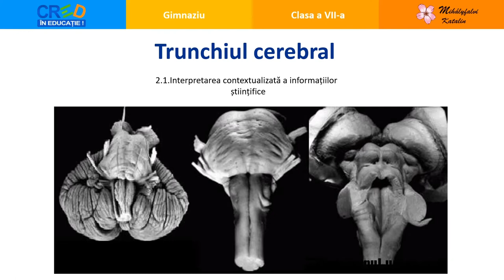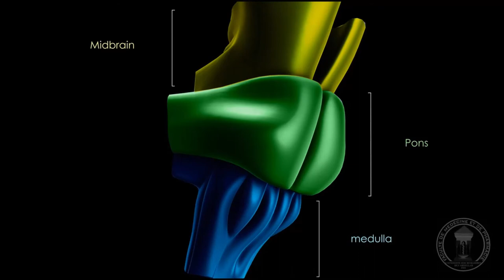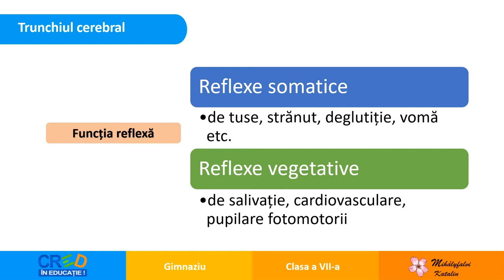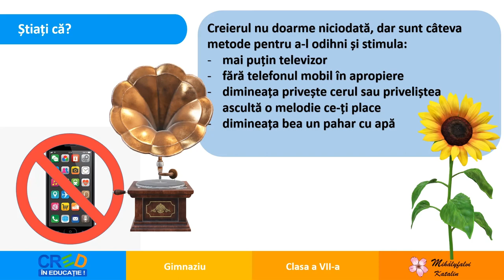Trunchiul cerebral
Scopul acestei resurse este cunoașterea structurii și funcțiilor trunchiului cerebral, precum și conștientizarea conexiunii acestuia cu celelalte componente ale sistemului nervos. În acest fel se realizează exersarea unor terminologii specifice biologiei precum și relaționarea dintre structura anatomică a organelor și funcția acestora.
Acest film urmărește identificarea și recunoașterea părților componente ale trunchiului cerebral, respectiv a rolului fiecărui component, fiind parte componentă a sistemului nervos central.
Rezultatele așteptate sunt: toți elevii să fie capabili să explice rolul trunchiului cerebral, componentele acestuia și importanța lor în realizarea funcțiilor de relație.

Autor: Katalin Dragomer